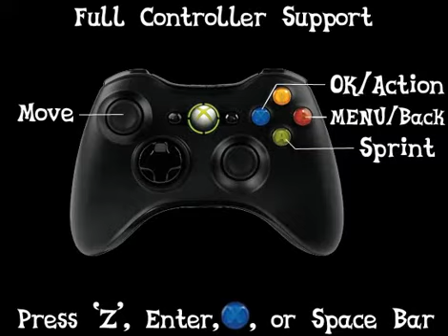My little pony: War of Harmony Ep1: No more hot sauce...ever.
-Recording session 1-4-
What looks like an amazing mlp rpg, with gaming mechanics that remind me of the walking dead (which means wrong decisions were made). From what I have played so far, it combines fighting and decision making to make this a very impressive game; and the story line is phenomenal. In the video I'm a little sick and I was doing this to pass the time, but quote me when I say I look forward to recording part 5 tomorrow.

If you would like to make your own choice or aren't fully convinced by me.